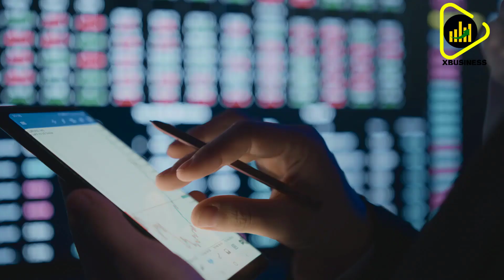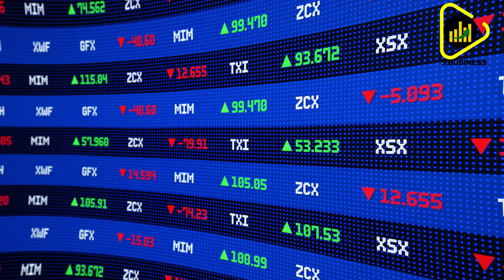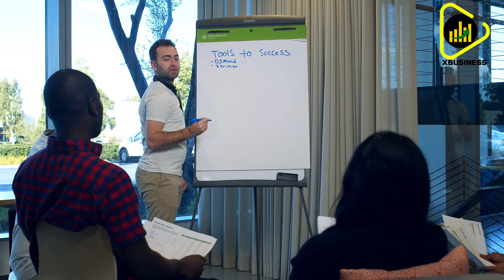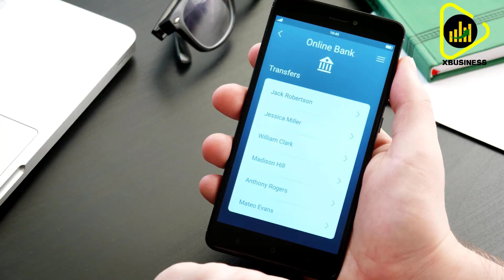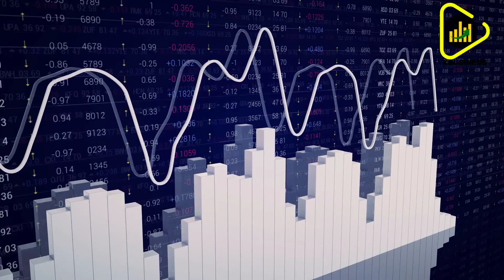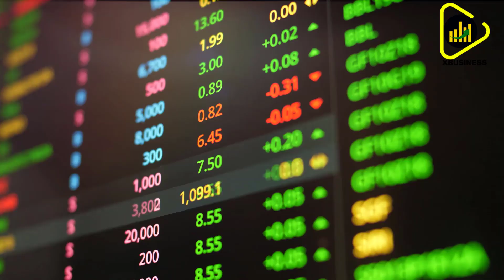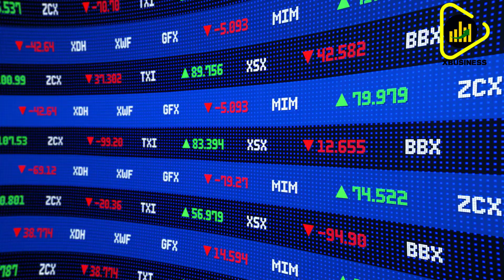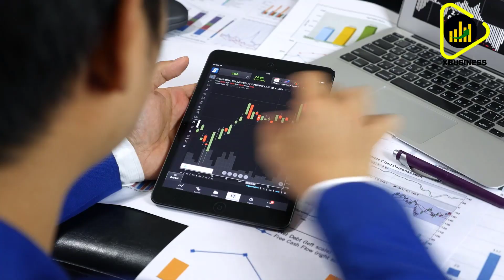Jim Rickards _ A Financial Crisis That Will Affect EVERYONE in 30 Days .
A Financial Crisis That Will Affect EVERYONE in 30 Days _ Jim Rickards

In a recent interview with Wealthion, famed economist Jim Rickards said that the dollar will continue to get stronger; however, the reason for this is actually quite scary. He said that the dollar gaining strength is a conundrum for a lot of people because the debt to GDP ratio of the US is over 130
percent, which is the highest in US history.
Jim Rickards: The Crash That Will Change A Generation

Welcome to XBUSINESS
This channel is about Finance, Business, Economics & How To Make Money in the Current Financial System!

A warm welcome to this channel!

I am aware that it can be subject to interpretation nonetheless and if any of the used materials (video, picture, audio) will create any issue for the owner, I will delete them immediately.  If you are or represent the copyright owner of materials used in this video and have a problem with the use of some of these materials, please contact me via my email which you find in the "About" section.